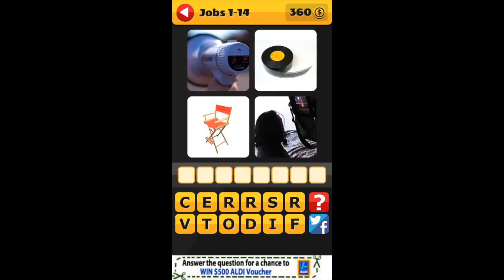What's That Word - Level 1-14 Jobs Walkthrough Answers